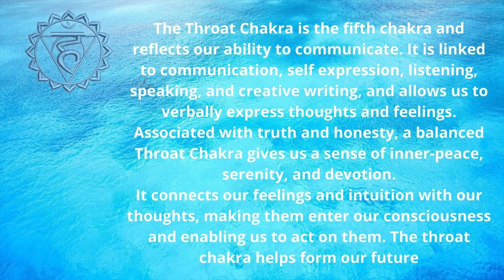Ultimate Throat Chakra Music with Miracle Tone and Endorphin Release to Enhance our Mood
The Throat Chakra is the 5th Chakra and is linked to everything connected with communication, i.e. expression, intuition, inspiration, truth, the ability to create things,  and timing.

This is where we expresses ourselves verbally and convey our thoughts and feelings. It stands for truth and honesty and when balanced, the throat chakra gives us a sense of inner-peace, serenity, and devotion. The throat Chakra connects our feelings and intuition with our thoughts. We become conscious of our feelings and can act on them, and therefore form our future.

When blocked, the Throat Chakra can manifest physical illnesses like sore throats, laryngitis; chronic throat, dental and thyroid problems, headaches, neck pain, metabolism issues, insomnia, flu and even cancer.

528 Hz also known as the miracle tone, has been used since ancient civilizations to manifest miracles,  blessings, and promote healing. 111 Hz stimulates the production of endorphins that relieve pain, lift our mood and improves focus and memory.

"In Lak'Ech Meditations", or ILK Meditations is a Maya greeting that means:
 "You are my other me. If I harm you, I harm myself. If I love and respect you, I love and respect myself."

No matter what goes on in your life, we all want peace, reduce stress, relax, or just chill and take a break. Our meditation music and guided meditations helps you study, sleep, stay positive, and calm and get rid of anxieties, or overcome procrastination. The soothing music helps visualization techniques and is designed to work in harmony with your body. Some videos contain binaural beats to promote better health and can help to improve concentration, focus and even pain relief.

We invite you to share your experience during this meditation and welcome your comments and suggestions.

We genuinely care about your wellbeing and want to share our recordings with you. We publish every week & invite feedback, Enjoy! Namaste! ❤️🙏😊